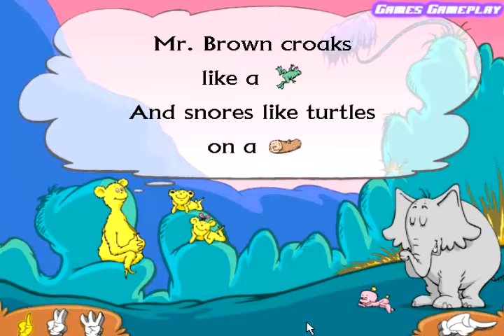Dr.Seuss Preschool : Rhyming Words Storybook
Learn rhyming words and hear a story told by Pop so Elma Sue can take a nap.